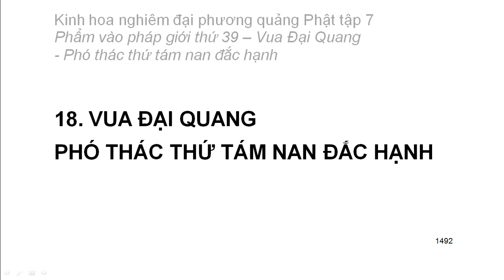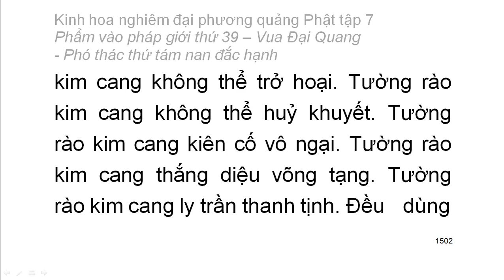Tập 7: Kinh hoa nghiêm: Phẩm vào pháp giới thứ 39 - Thiện Tài tham vấn 53 vị thiện tri thức (91)